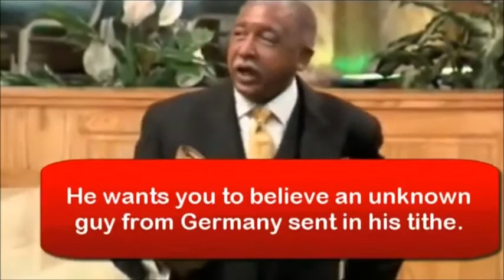Anointed Gas... Leroy Thompson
Leroy needs to quit eating those gas burgers! Prosperity and farting does not mix!!!